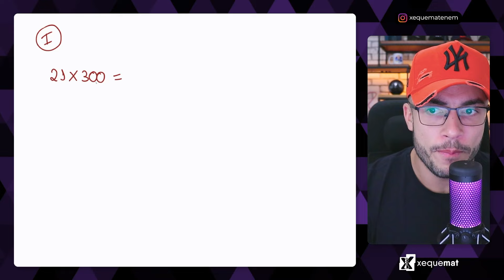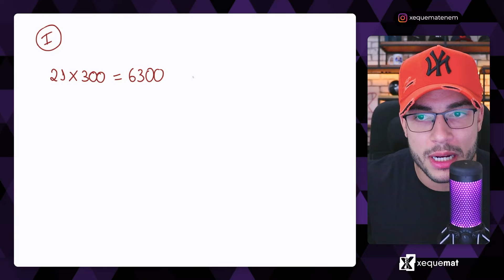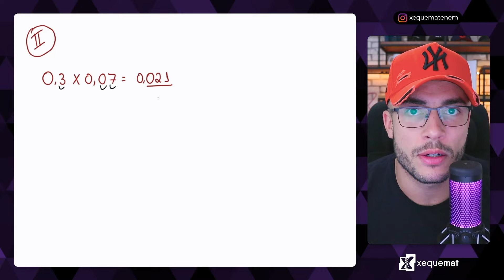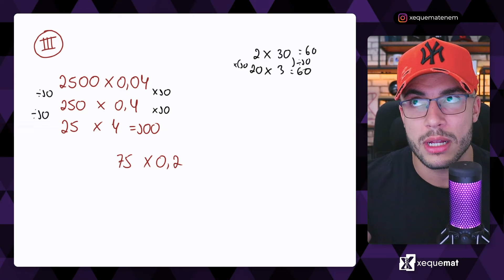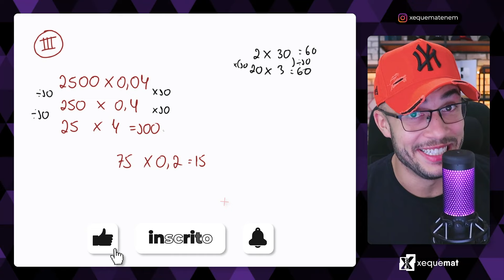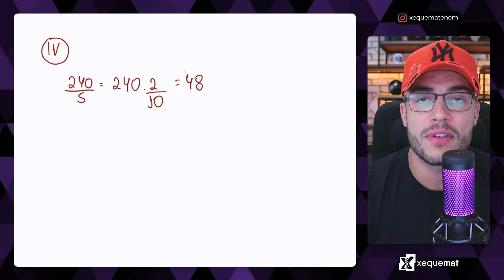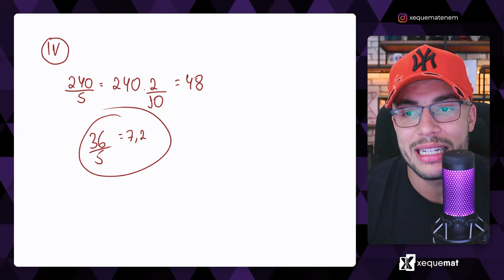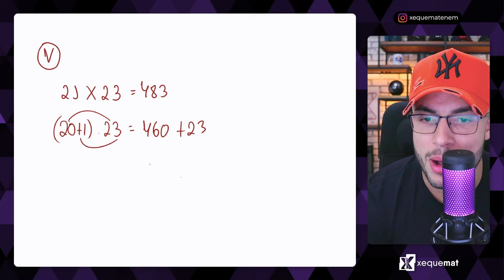Como resolver as principais contas do ENEM de cabeça | Passo a passo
Quer aumentar sua nota no ENEM de matemática?
Então você precisa saber resolver essas contas em menos de 10 segundos!
Nesse vídeo, eu vou te mostrar algumas contas que são essenciais para quem quer ganhar tempo na prova.
Eu vou te ensinar como fazer essas contas passo a passo, com macetes e dicas que vão te ajudar a resolver as questões mais rapidamente.
Esse vídeo é perfeito para você que está se preparando para o ENEM e quer aumentar suas chances de aprovação.

Assista agora e comece a resolver essas contas em menos de 10 segundos!